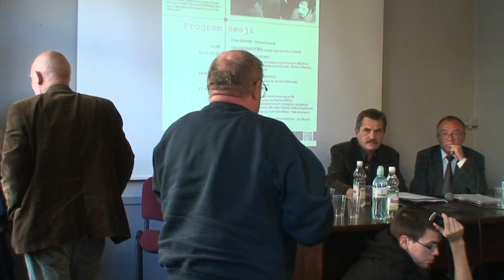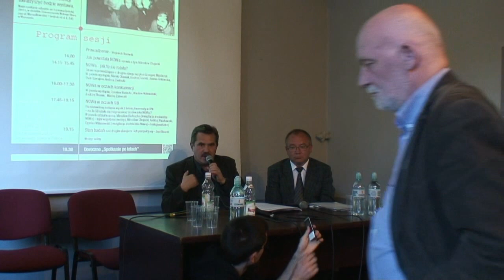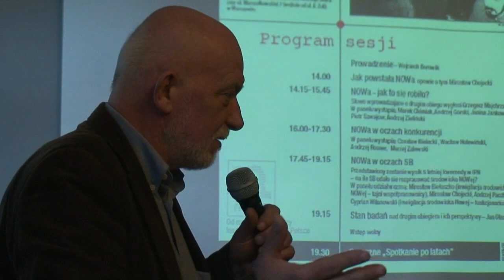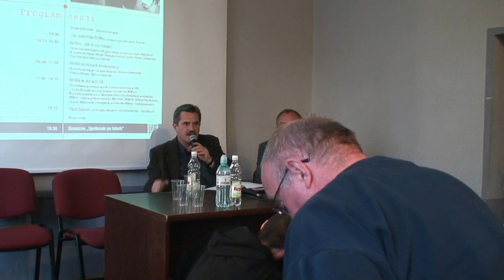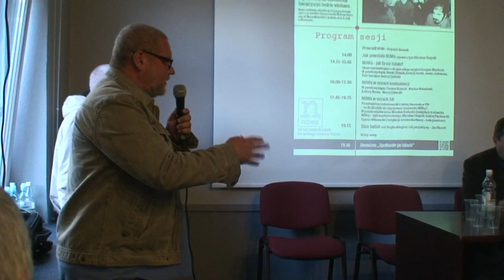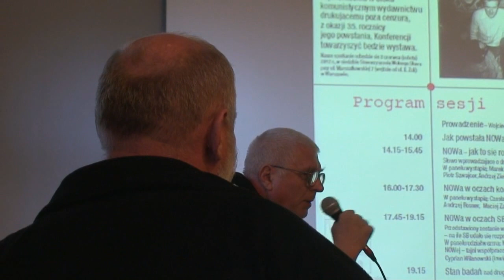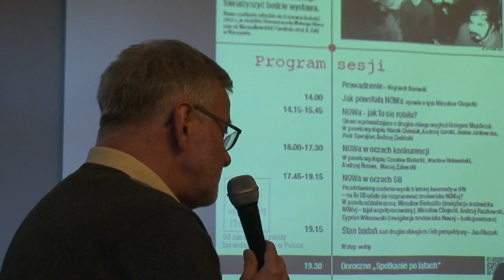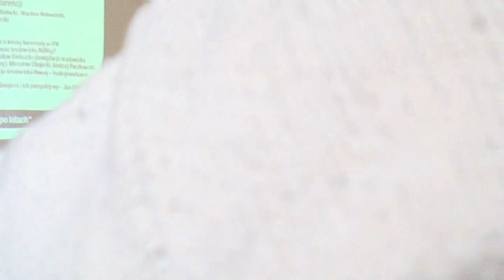NOWA w oczach SB. Wynik kwerendy w archiwach IPN (2.06.2012)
Zapis debaty z historykami IPN, która odbyła się w siedzibie Stowarzyszenia Wolnego Słowa w dniu 2 czerwca 2012 r. z okazji 35 rocznicy powstania Niezależnej Oficyny Wydawniczej NOWA. W trakcie burzliwej dyskusji padły nazwiska agentów SB i donosicieli penetrujących środowiska wydawców podziemnych w latach 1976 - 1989.

Udział wzięli Mirosław Chojecki (NOWA), Mirosław Bielaszko (IPN), Cyprian Wilanowski (IPN).
Głos zabrali też obecni na sali uczestnicy podziemia wydawniczego z czasów PRL, m.in. Andrzej Górski, Wacław Holewiński, Bogumił Sielewicz i Wojciech Borowik.